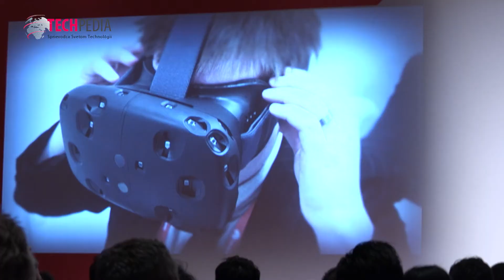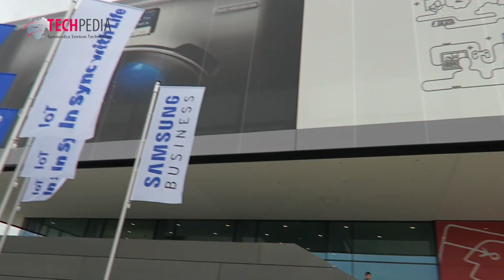Výstava CE China priniesla množstvo inovatívnych zariadení – 3. časť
Nemecká výstava IFA, ktorá sa každý rok koná v Berlíne, sa rozhodla expandovať aj do sveta, a to priamo do Číny. No ale výstava sa už nevolá IFA, ale jej tvorcovia ju pomenovali CE China. Naša redakcia sa prvého ročníka výstavy zúčastnila a tak sa s vami môžeme podeliť o vybrané technologické novinky, ktoré v Číne predstavili výrobcovia z celého sveta. Viac na: